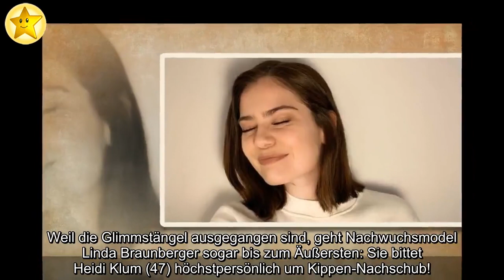Heidi Klum schockiert: GNTM-Linda fragt sie nach Zigaretten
Wenn das Verlangen zuschlägt! Bei Germany's next Topmodel sind in der aktuellen Staffel auch einige Raucherinnen dabei. Das kam zwar auch in vergangenen Show-Ausgaben schon vor, neu ist allerdings, dass die Kandidatinnen dieses Jahr beim Rauchen gezeigt werden. So wird auch die Diskussion um Zigaretten-Nachschub in der sechsten Folge vor laufender Kamera geführt. Weil die Glimmstängel ausgegangen sind, geht Nachwuchsmodel Linda Braunberger sogar bis zum Äußersten: Sie bittet Heidi Klum (47) höchstpersönlich um Kippen-Nachschub!
Die Mädchen haben offenbar keine Zigaretten mehr und dürfen sich wohl auch selbst nicht mal eben welche besorgen. Linda nimmt deshalb all ihren Mut zusammen und wendet sich mit ihrem Anliegen an die oberste Instanz: Heidi. Kurz nach ihrem Fotoshooting erklärt die Brünette der Jurychefin: "Es gibt ein paar Probleme, weil wir keine Zigaretten mehr haben." Heidi nimmt das Ganze gewohnt ironisch auf. "Hat einer mal 'ne Kippe für die Linda? Ich rauche nicht", fragt sie amüsiert in die Runde. Wieder in ernsterem Ton sagt sie ihrem Schützling aber, dass sie den Kandidatinnen natürlich keine Zigaretten kaufen kann.
Auch bei der Entscheidung nimmt Heidi Linda noch einmal aufs Korn. "Wie geht's dir denn jetzt? Geht's noch?", will sie von der zahnmedizinischen Fachangestellten wissen und bietet an, ihr Nikotinkaugummis zu besorgen.
Was haltet ihr von Lindas Aktion? Pham Long Thang 2